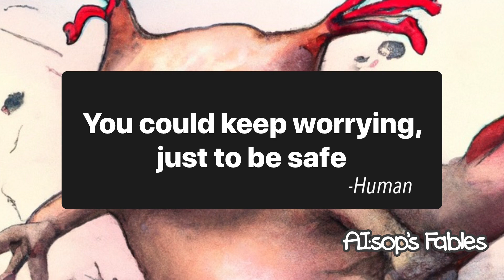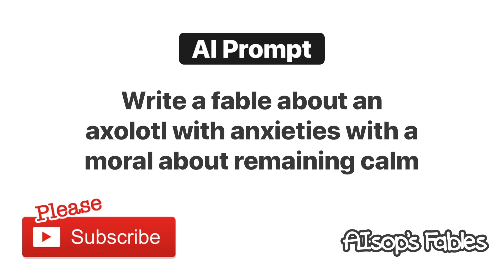Alex the Anxious Axolotl - AI Fable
*Welcome to Aisop's Fables!* This story was written, illustrated, and narrated 100% by AI.

ChatGPT was given the prompt, _*"Write a fable about an axolotl with anxieties with a moral about remaining calm."_* The story is unedited (aside from the human response at the end). DALL-E was used to generate illustrations based on the script. WellSaid Labs was used to generate narration from the copy ChatGPT wrote. Leiapix was used to animate the title screen from one of the still illustrations.

Write a fable about an axolotl with anxieties with a moral about remaining calm

*Script*
Once upon a time, in a crystal-clear lake, there lived an axolotl named Alex. Alex was a curious and adventurous creature, but he had one big problem: he was easily anxious. He would often worry about the smallest things and it would prevent him from enjoying the beauty of the lake and the company of his friends.

One day, Alex decided that he had had enough of his anxieties and he wanted to change. He went to see an old wise turtle, who was known for his wisdom and calming presence.

"What can I do to stop my anxieties?" Alex asked.

The wise turtle replied, "The key to remaining calm is to focus on the present moment. Don't dwell on the past or worry about the future. Just be here, now, and enjoy the beauty of the lake and the company of your friends."

Alex took the wise turtle's words to heart and decided to put them into practice. He spent his days swimming in the lake, exploring the underwater world, and enjoying the company of his friends. One day, Alex was swimming around in the lake and he came across a group of fish. One of the fish suddenly jumped out of the water and landed on his head! Alex was anxious at first but then started to laugh. The fish had a surprised look on its face, and the other fish were laughing. It was a hilarious moment, and it made Alex realize that sometimes, the unexpected can be the most enjoyable.

*Moral*
Don't let anxieties control your life, focus on the present and enjoy the beauty of the world around you.

_Aesop's Fables are a collection of moral tales credited to the ancient Greek storyteller Aesop. The origins of these stories are uncertain, but it's believed they have been passed down orally for centuries before being written down. The fables often feature animals as main characters and convey lessons about human behavior and ethics. They became popular throughout the ancient world and have been translated and retold in many cultures throughout history, influencing literature, art, and popular culture. Using AI to carry the torch seems like an appropriate evolution of storytelling._

*Legal Attribution*

Aisop's Fables generated this text with the help of ChatGPT, OpenAl's large-scale language-generation model. Upon generating draft language, the author reviewed and approved the language to their own liking and takes ultimate responsibility for the content of this video.